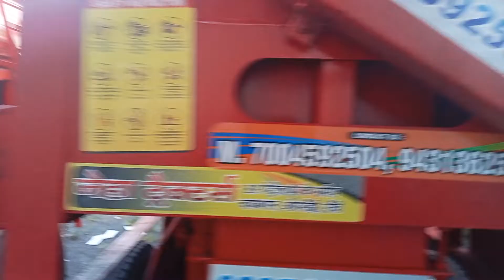Jai Gurudev and shaktifarm thrasher